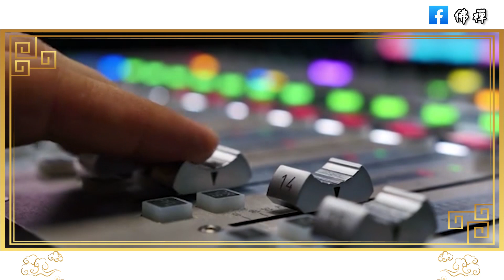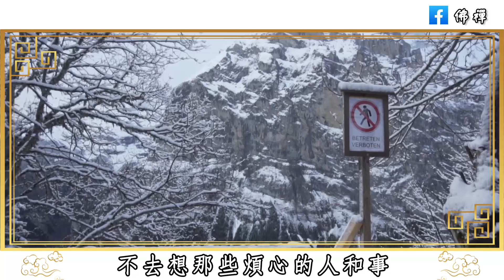80歲老人告訴我：走到晚年才明白，人生最好的活法，都藏在這幾個字裡#佛禪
80歲老人告訴我：走到晚年才明白，人生最好的活法，都藏在這幾個字裡#佛禪